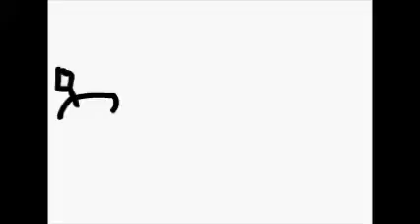cartown ep 1 baseball crack attack